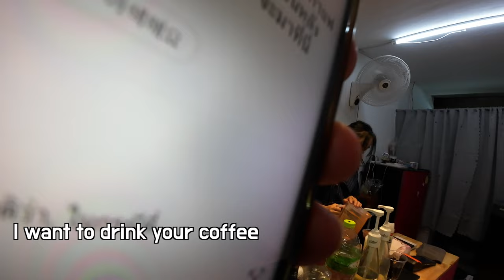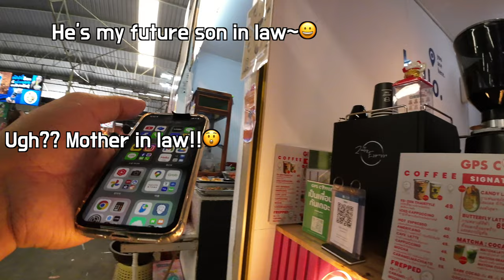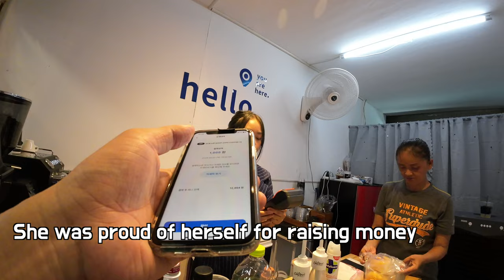Can a middle-aged foreign man marry a 21-year-old Thai girl? Daylife in Bangkok